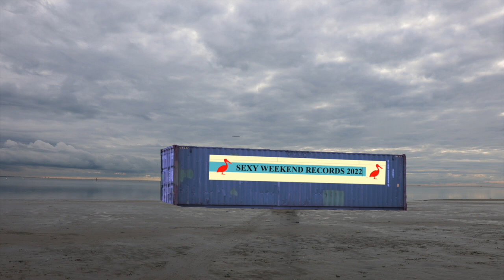"INSEL" Franz from Austria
"Insel" - Lied von Franz from Austria über den Alltagswahnsinn mit Handy, Internet, digitalem Nonsens - digitaler Überforderung. Aufgennommen, gemixt und gemastert von David Hebenstreit in seinem Studio; Erste Singleauskoppelung des Albums "SCHAS" (= Schwierige Aussergewöhnliche Sonderzeit) - Sexy Weekend Records 2022,
Video: Kamera: Aki Streeter*  -  // Design, Schnitt, Trickfilm: Gernot Fischer-Kondratovitch